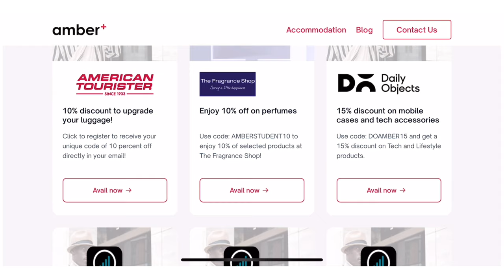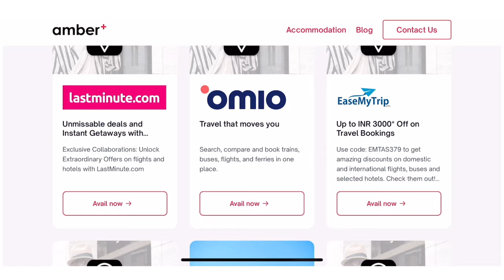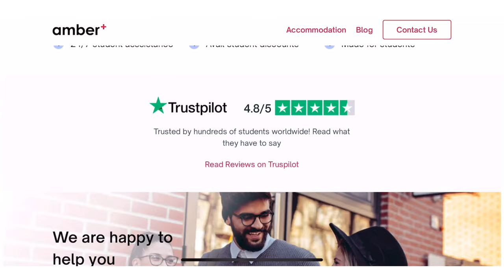LIVING IN UK #46| More Yoga| Shooting Range| Cooking and Hosting Friends| New Hairstyle| MonnyLagos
Hi everyone!
I hope you are doing okay?
In this new vlog, I went shopping for yoga outfits and some equipment, just because I have now confirmed that I love yoga and would love to be more consistent. I also invited a friend to yoga later during the week and she enjoyed the session.

Also, I did a bit of cooking and grocery shopping in this vlog, and I hosted a few friends for lunch.

I finally ticked off one thing from my bucket list which was "SHOOTING A GUN". I went to a shooting range and I enjoyed every bit of it. I will recommend one hundred percent.
I told you guys how I was struggling to get a hair appointment in my previous vlog, I finally got one and made my hair into big cornrows.

I visited Cookie and we watched the movie "She Must Be Obeyed" the new series on Amazon Prime, we gave our honest review in this vlog as well.

I hope you enjoy this video as much as I enjoyed making it!

 Don't forget to let me know what videos you want to see more in the comments below.

Link to book accommodation with AMBER STUDENT HOMES.